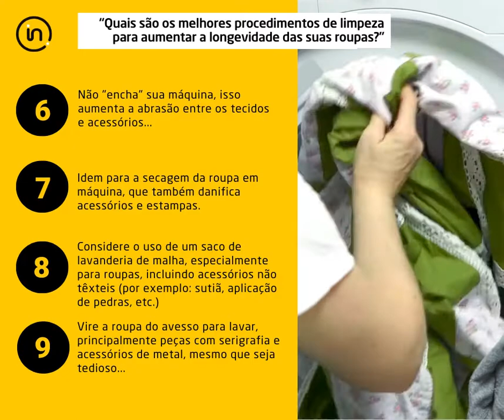Dicas de um especialista sobre como cuidar de suas roupas para que durem mais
Quais são os melhores procedimentos de limpeza para aumentar a longevidade de suas roupas? Seguir as instruções nas etiquetas de cuidado garante que a aparência e o ajuste da roupa serão mantidos após repetidos tratamentos de limpeza. Nosso gerente de laboratório de produtos baseado na França oferece conselhos úteis para fazer suas roupas durarem mais.